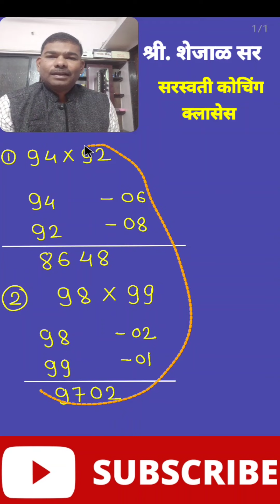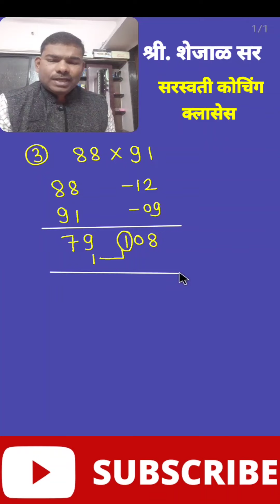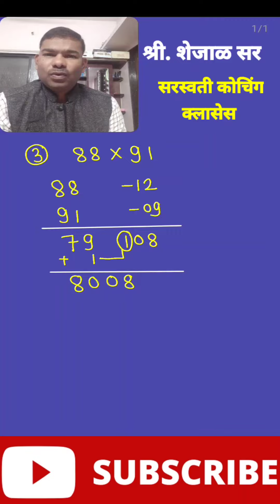झटपट गुणाकार, 100 जवळच्या संख्याचा